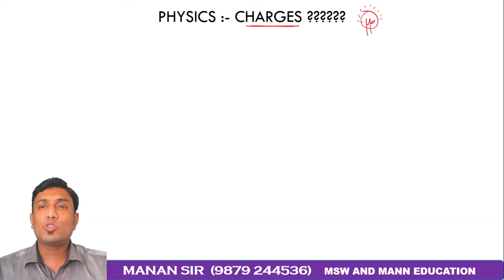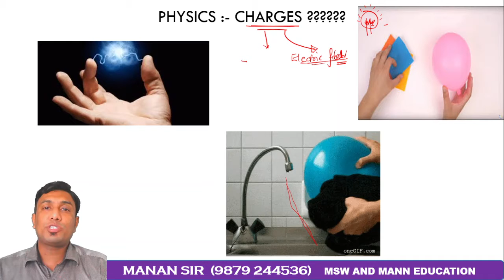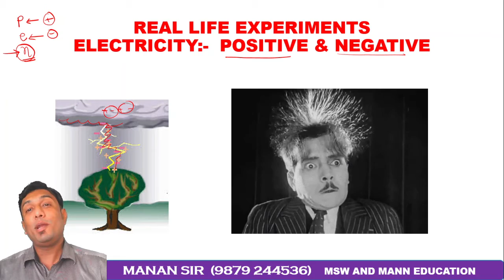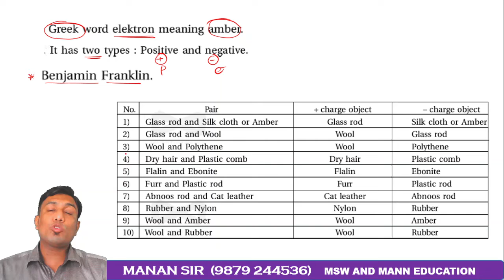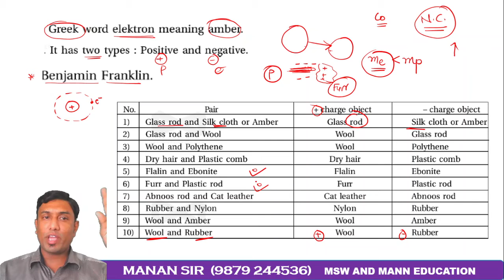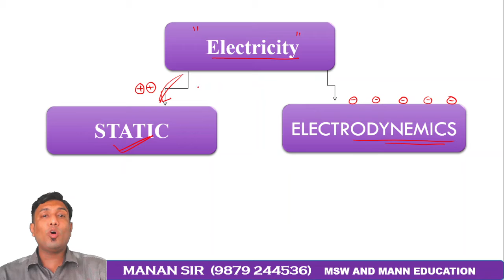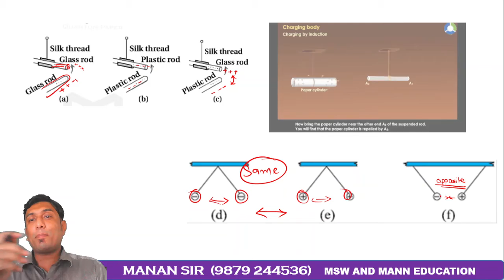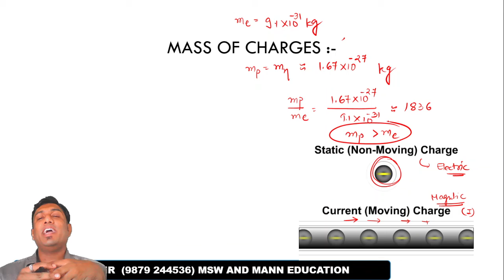STANDARD 12 ENGLISH MEDIUM CHAPTER 1 ELECTRIC FIELD LECTURE 1